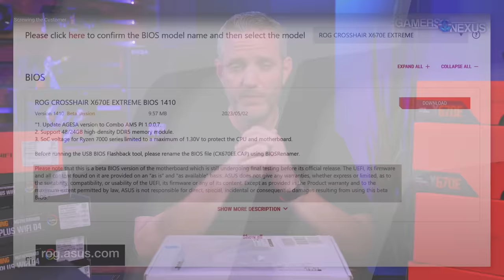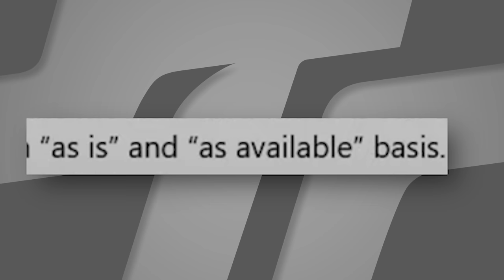I'm sorry ASUS... but you're fired!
The last several years have proven that ASUS is anti-consumer and lack serious quality control. Enough so, that we can no longer support the brand or allow them to be one of our trusted sponsors.